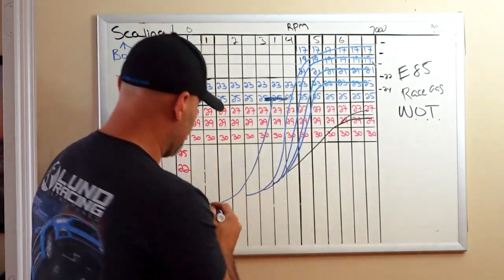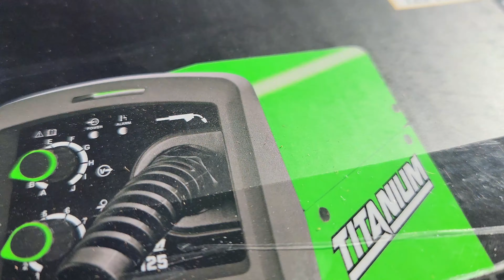Fairmont update. Turbo manifolds and welding the engine plates.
🔧💬 Got thoughts or tips? Drop them in the comments below!

CHAPTERS:
0:00 - Turbo Fairmont Update
3:29 - Transmission Mount
5:08 - Motor Plate
9:47 - Turbo Stuff Space
13:39 - First Weld
18:19 - More Welding
20:38 - Tacking the Motor Plate
24:30 - Next Steps
25:02 - OUTRO